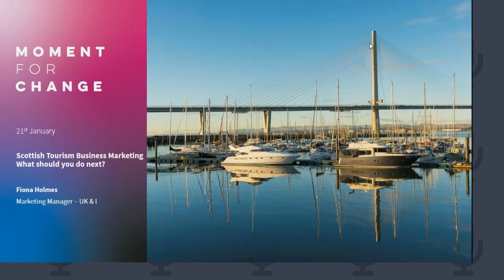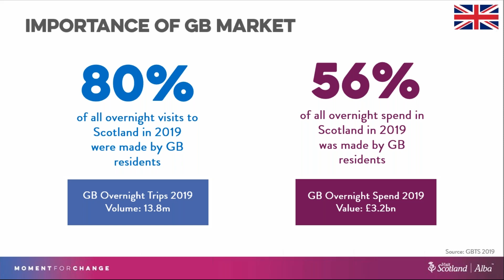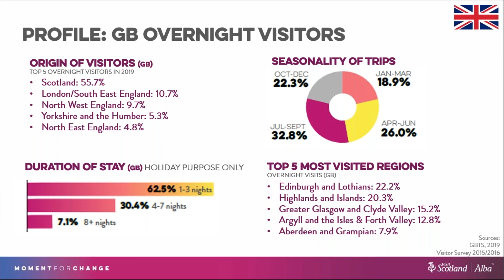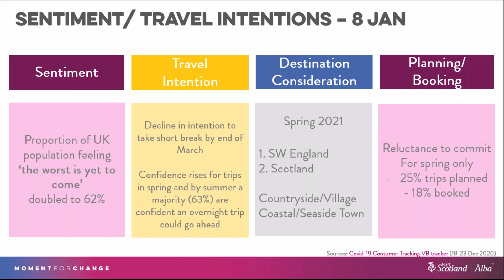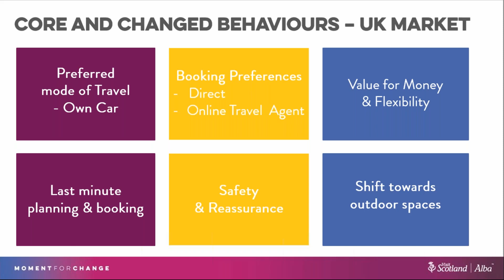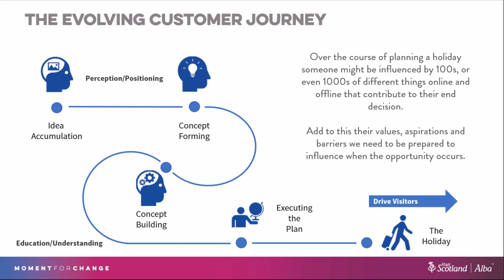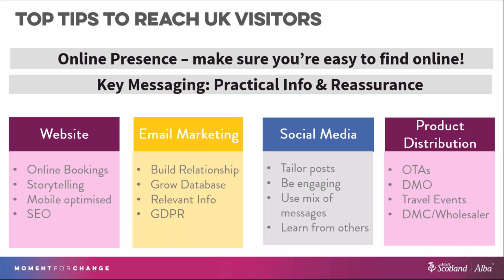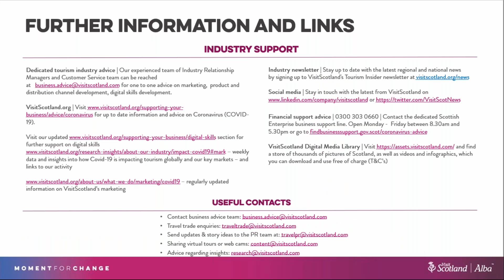Scottish Tourism Business Marketing: What should you do next?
Watch our webinar with VisitScotland from Thursday 21st January to learn how to assess your current products and marketing activity to help arm yourself with tactics, research, data and plans to support your business in 2021.